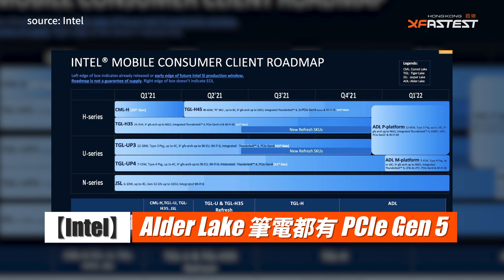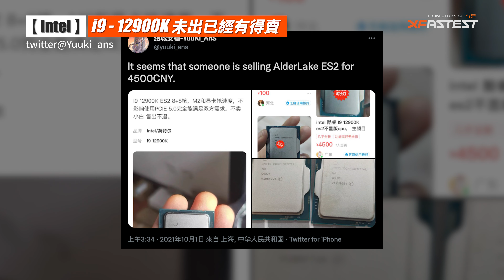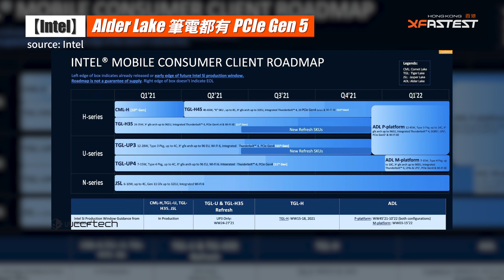[XF新聞] RX 6600 礦工率先試! Alder Lake筆電都有PCIe 5.0! Core i9-12900K ES 未推出先發售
今個星期精選新聞包括下星期即將解禁的Radeon RX 6600已經有礦工率先測試其效能。Intel下一代 Alder Lake筆電將會配備PCIe 5.0 (Gen 5)規格。中國已率先出售Core i9-12900K ES (工程樣本) 。